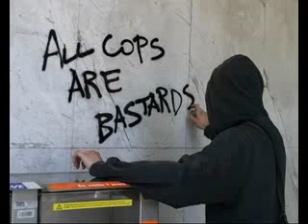Ramshackle Glory - Die the Nightmare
Purchase the Digital album here for $3
Pat the Bunny performing each song from Live the Dream acoustically.